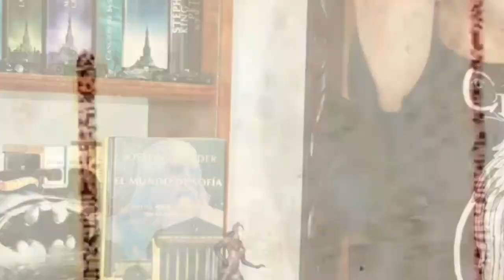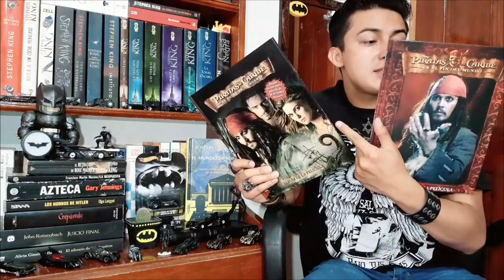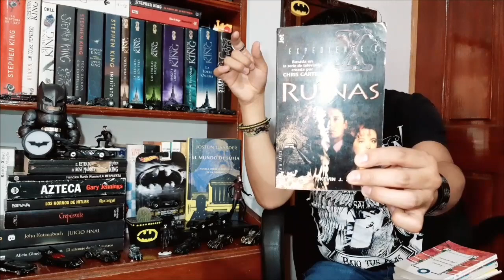MI PRIMER BOOK HAUL // ABRIL 2020 // LIBROS NUEVOS Y REGALOS DEL CANAL // EDICIÓN ESPECIAL DE KING /